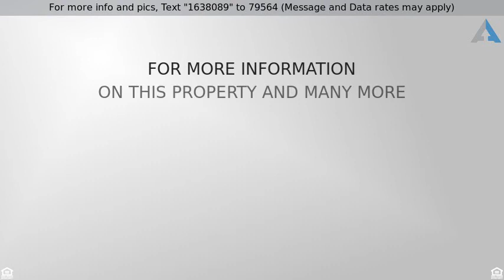Priced at $320,000 - 1921 W NARANJA Avenue, Mesa, AZ 85202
Beautifully updated home in the highly sought after Dobson Ranch subdivision with open floorplan.  New paint throughout, new upgraded carpet in living spaces, gorgeous vinyl plank flooring in kitchen/dining area and bathrooms along with updated hardware and fixtures.  Kitchen has white cabinets with Corian countertops. Family Room with cozy fireplace. Backyard has a mature shade tree, large covered patio and grass with watering system.  Home is walking distance to Dobson High School! Community Features include over 65 acres of common area including 7 lakes, 3 rec centers, many tennis courts, 4 swimming pools, splash pad, playgrounds & scenic lakeside walking paths all with a low HOA fee.